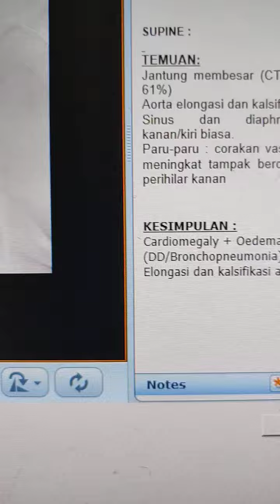Bronkopneumonia sembuh dengan pemberian golongan antibiotic bakterisidal dan bakteriostatik